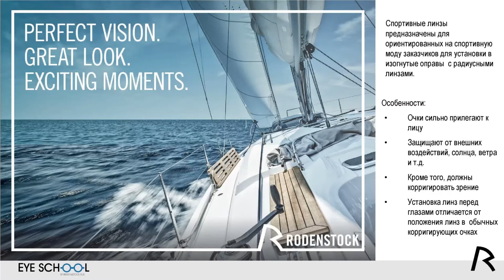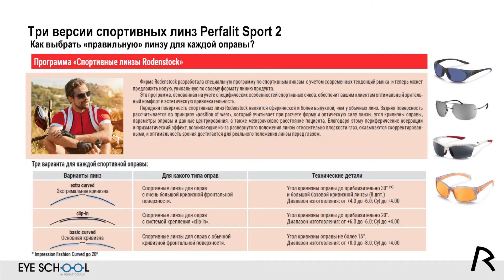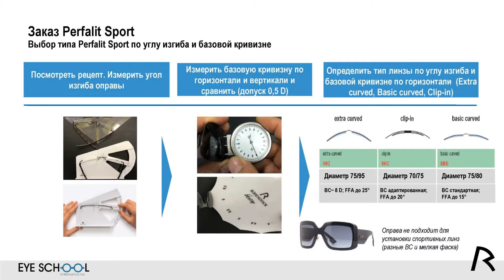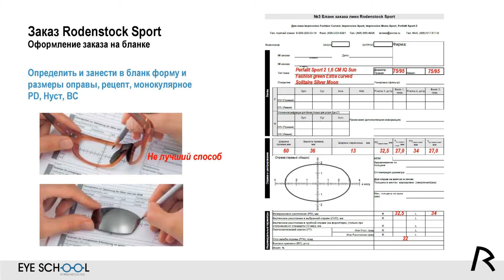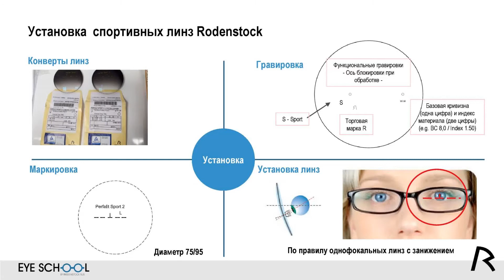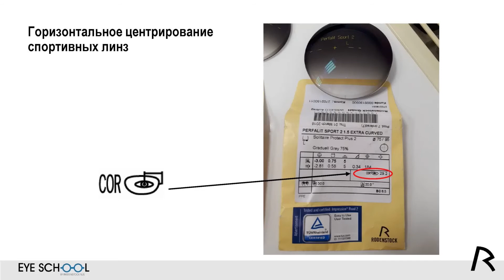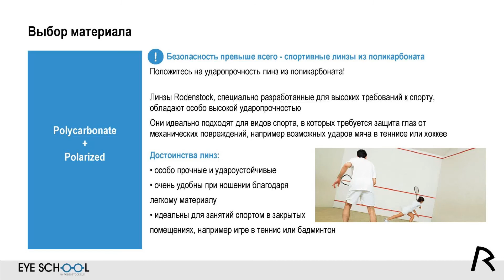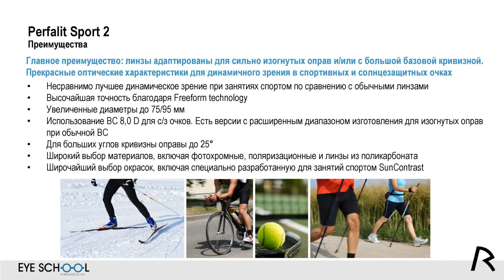Perfalit Sport 2 – однофокальные спортивные линзы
Eye School для Оптиков. Линзы SUPERIOR.